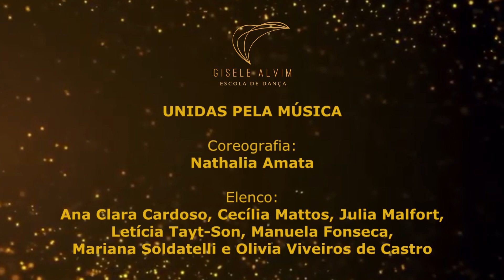Gisele Alvim Escola de Dança - Festival Interno 2023 - Unidas Pela Música - Jazz Infantil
Festival Interno 2023 - Gisele Alvim Escola de Dança.

Coreografia Unidas Pela Música- Turma Jazz Infantil.